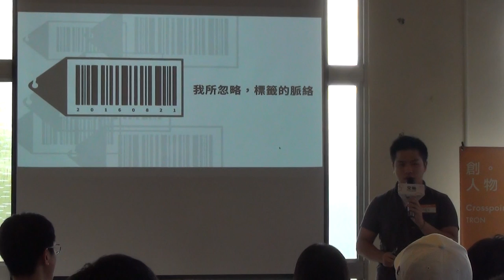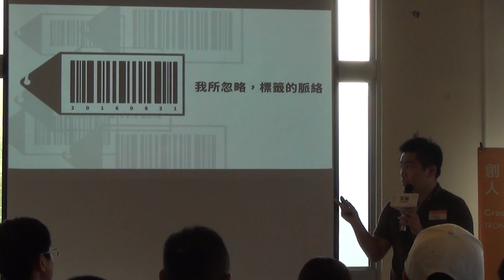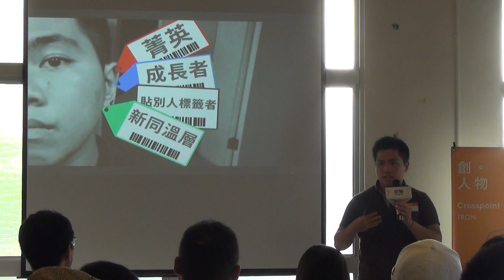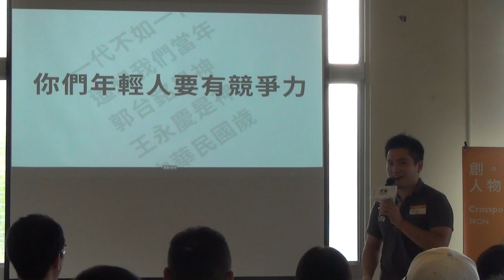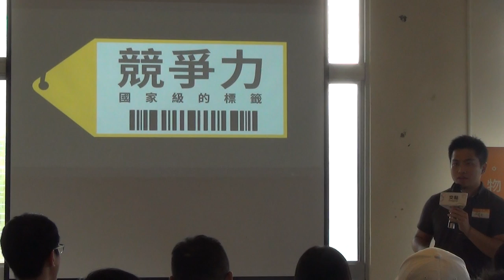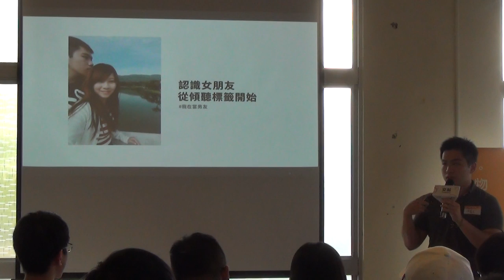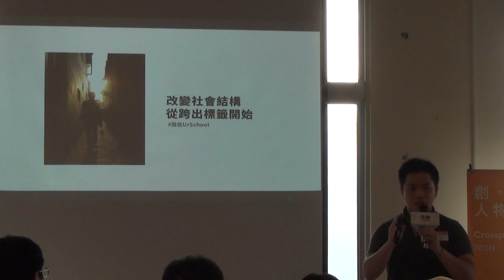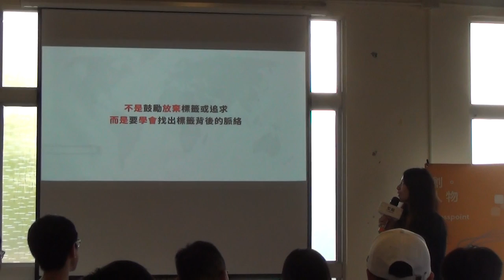交點創人物2016.8月-洪璿岳-我所忽略的標籤故事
【那些我所忽略的標籤故事】
創人物｜洪璿岳 TEDxLoveRiver共同策展人

「了解世界，不是看了多少，而是看了多深。」
我的生活經驗，讓我在成長的過程當中，看見很多不一樣的標籤。在偌大的世界裡，我不想要成為一個落後於時代進度的人，就這樣，我的人生變得不斷地在挑戰極限，想辦法讓自己看得更多更廣，嘗試更多事物。曾經跟一群漁工喝酒辦活動，為了理想睡路邊，也跟一些自治菁英或是創業家一起工作過，開始擁有了很多自己身上的標籤，包括學生會會長、知名廣告公司實習生、活動策展人。
但發現，看到更多更廣的世界後，卻習慣用標籤去看待這個社會，並歸類認識的人事物，從中發現，過於追求的結果是，我們常用標籤去認識世界，也就是我們看到社會呈現出來的廣度，但是卻不曾探討標籤背後的故事深度。

8/21創人物，我想透過我經歷的大小標籤，分享我所看見的標籤故事。